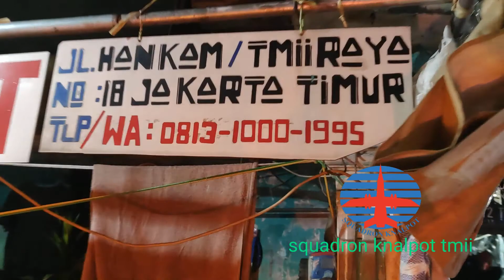JETBUS/SUOS GRANDMAX ,suara mendesis melebihi bus malam,solusi menangkal datangnya ngantuk dijalan.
JETBUS/SUOS GRANDMAX ,suara mendesis melebihi bus malam,solusi menangkal datangnya ngantuk dijalan.untuk CC 1000 sampai bus 3/4.
Anda mungkin belum menyadari bahwa peluang itu bisa diciptakan, bukan ditunggu…